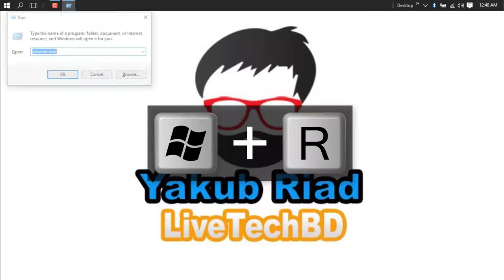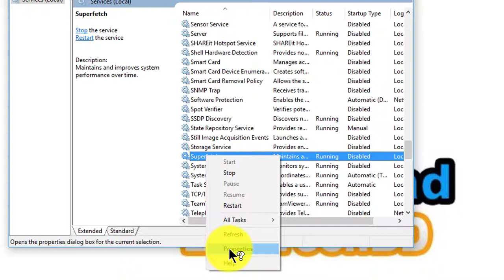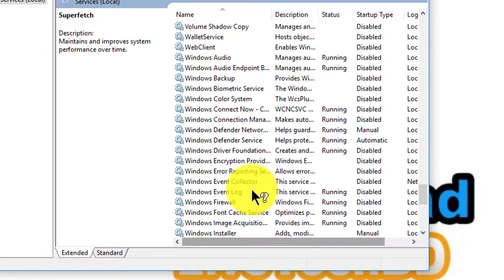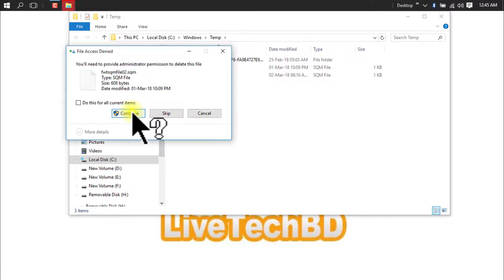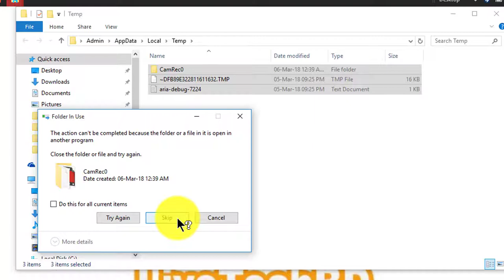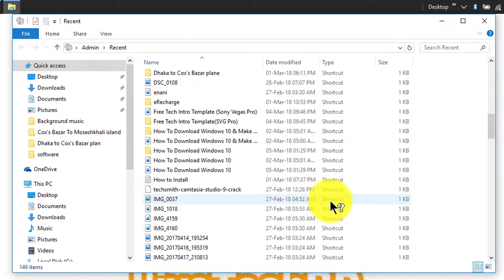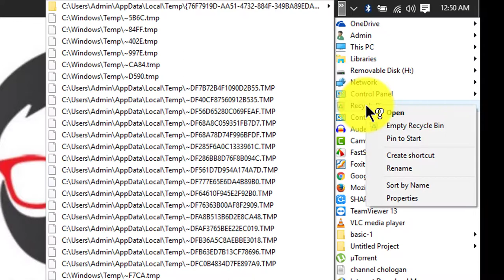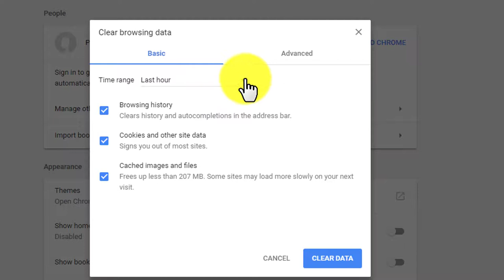Computer Slow | Make Speed Up Your Computer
Computer Slow? Make Speed Up Your Computer Very Easily (Bangla

Tutorial) 2018
You can easily make your computer move faster by watching the

video. how to make your computer faster. how to speed up your

computer.

Win + R = Run
msconfig
services.msc
tree
recent
prefetch
%temp%
temp

computer slow starting
computer slow solution
slow computer fix slow computer now
fix slow computer windows 10
fix slow computer windows 7